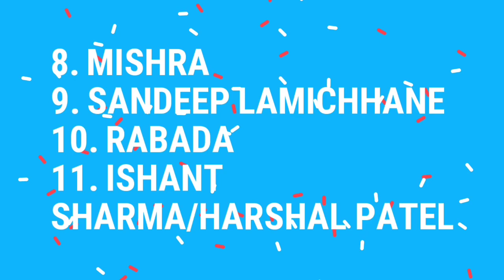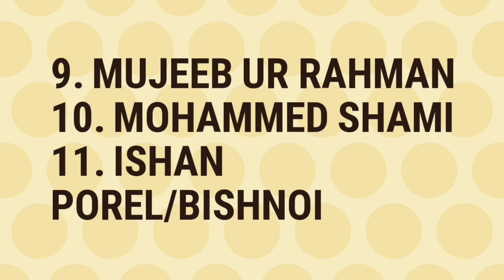IPL 2020 MATCH 2 - DELHI CAPITALS VS KINGS XI PUNJAB Preview || Playing XI, Prediction | KXIP vs DC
IPL 2020 2nd MATCH PREVIEW

DELHI CAPITALS VS KINGS XI PUNJAB

BOTH TEAMS PLAYING 11 MATCH PREDICTION